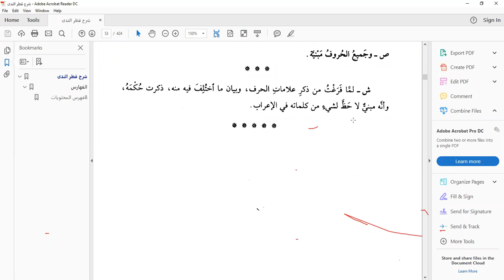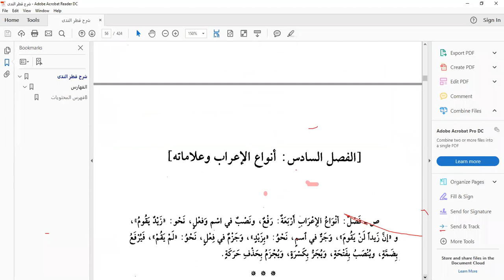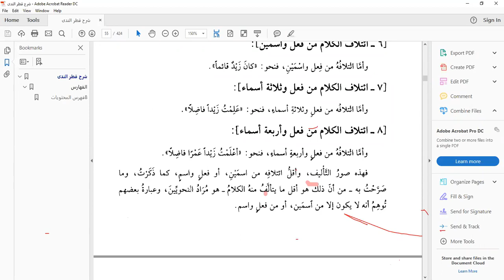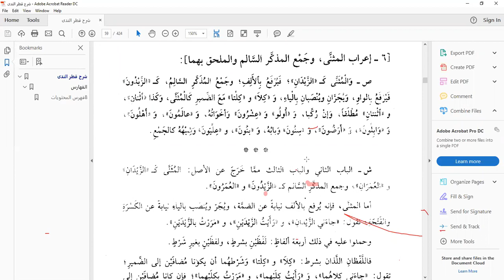درس 3 نحو قطر الندى الحروف الكلام